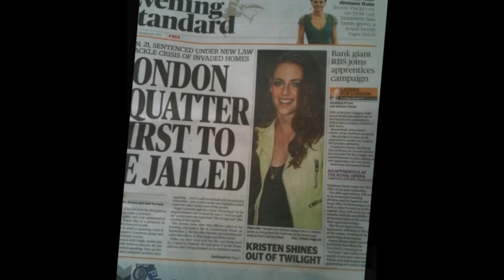Kristen Stewart amazing in Fashion Week in Paris!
rying To Hold Back Time - Alice Peacock